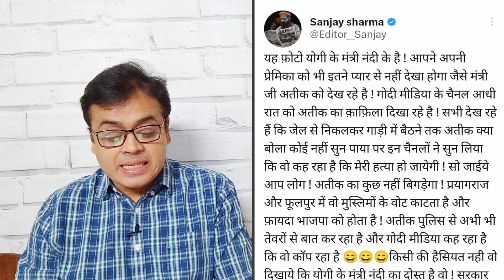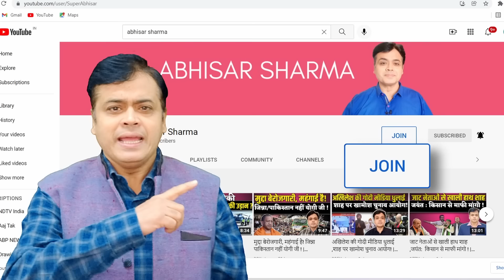अतीक अहमद मामले में मीडिया का शर्मनाक किरदार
माफिया अतीक अहमद मामले में मीडिया का शर्मनाक किरदार